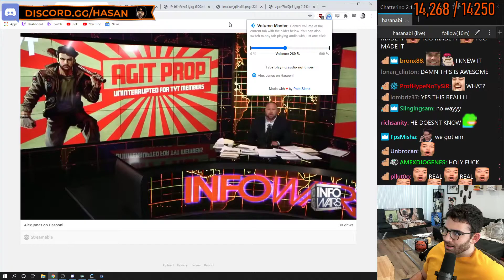hasan pecker on alex jones hasanabi Just Chatting Top Clip by ninjyte